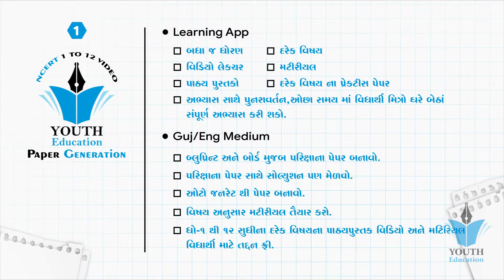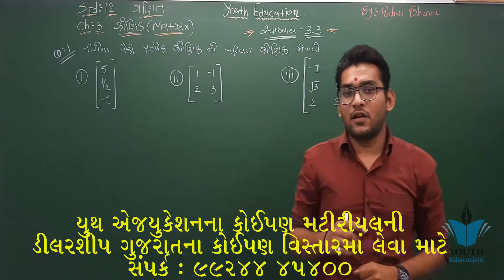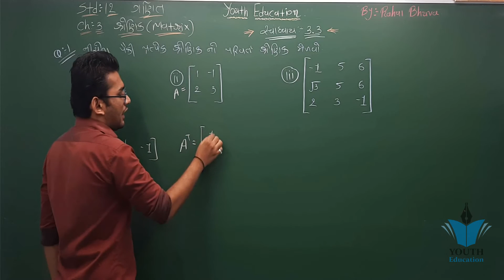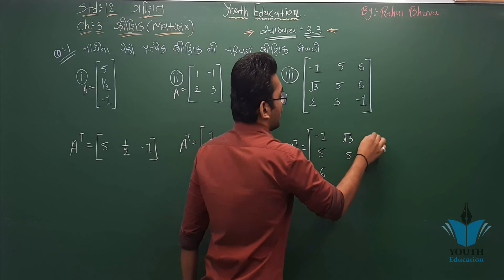STD 12 maths ch 3 (શ્રેણિક) સ્વા 3.3 (Q - 1) | ભાગ 31 | STD 12 Science maths ch 3 | Rahul Bhuva